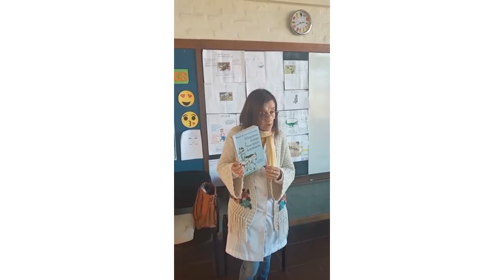Recomendación del libro “Don Quijote de la Mancha” Maestra de 5to año, María Nela Pereira. Ela. 73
Movida virtual “Día del Libro”
Río Negro 2022